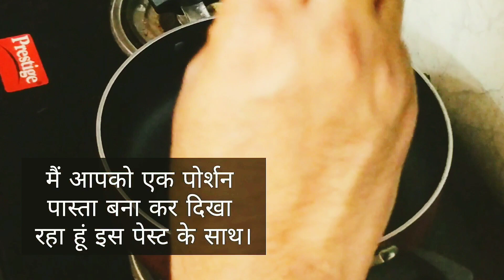INSTANT SAUCE FOR PASTA, PIZZA & RICE || PEPPERONCINI PASTE || NO ONION, GARLIC ||NJ-CHEF NITIN JAIN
क्या आपको पता था !

Pepperoncini मिर्च इटली और ग्रीस में उत्पन्न होती है, हालांकि उनकी लोकप्रियता पूरी दुनिया में फैली हुई है। वे संयुक्त राज्य अमेरिका में बहुत लोकप्रिय हैं, जहां उन्हें टस्कन पेपर, मिठाई इटालियन मिर्च, या गोल्डन ग्रीक मिर्च के रूप में भी जाना जाता है।

 मिर्च स्वाद में मीठी और हल्की होती है, बहुत गर्म नहीं, हालांकि वे अलग-अलग हो सकती हैं और मध्यम गर्मी के स्तर तक पाई जा सकती हैं।

 आप सबसे अधिक संभावना है कि एक इटालियन एंटीप्सो थाली में, इटालियन सलाद में एक मसालेदार पेपरोनकिनीमें, या कहीं पिज्जा सैंडविच पर ।

 वे अक्सर अचार पाए जाते हैं। आप मिर्च को जार, अचार में खरीद सकते हैं, जहां वे कुछ समय तक चलते हैं, जो उनके मीठे, चटपटे स्वाद की पेशकश करते हैं

Pepperoncini peppers originate in Italy and Greece, though their popularity has spread throughout the world. They are very popular in the United States, where they are also known as Tuscan Peppers, sweet Italian peppers, or golden Greek peppers.

The peppers are sweet and mild in flavor, not very hot, although they can vary and be found up to a medium heat level.

You’ve most likely encountered a pickled pepperoncini in an Italian antipaso platter, Italian salad, or served up on a pizza or sub sandwich somewhere.

They are most often found pickled. You can purchase the peppers in jars, pickled, where they last quite some time, offering up their sweetened, tangy flavor.

तो आप किस बात का इंतजार कर रहे हैं। अपना फोन उठाएं मेरा वीडियो देखें, इस डिश को घर पर ट्राई करें। ऐसा स्वाद आप नहीं भूल पाएंगे।
NJ- SIMPLY CULINARY
प्रतिबद्ध है| आपको वह दिखाने के लिए, जो आप देखना चाहते हैं पर एक नए अंदाज में।
 SpEnD LeSs,EaT BeSt - देखिए।। परखिए|| बनाइए || महसूस करिए ||

So what are you waiting for? Pick up your phone, watch my video, try this dish at home. You will not forget such a taste.
NJ- SIMPLY CULINARY committed to show you what you want to see in a new way.
  SpEnD LeSs, EaT BeSt - See it || Test it || Make it  || Feel it ||

NJ-SiMpLy CuLiNaRy by Chef Nitin Jain